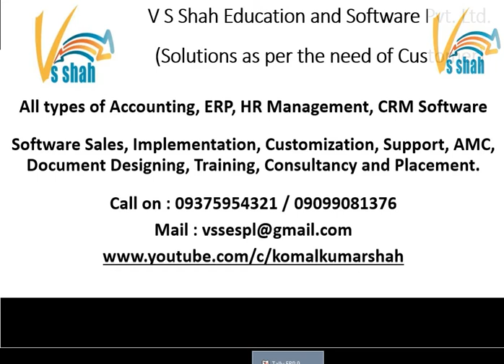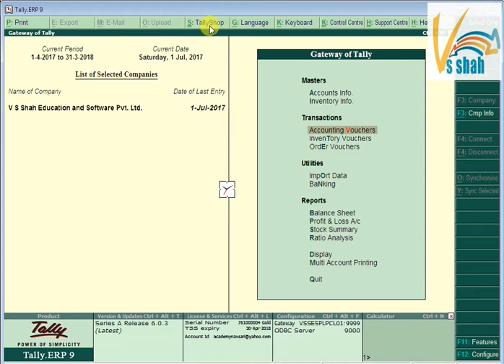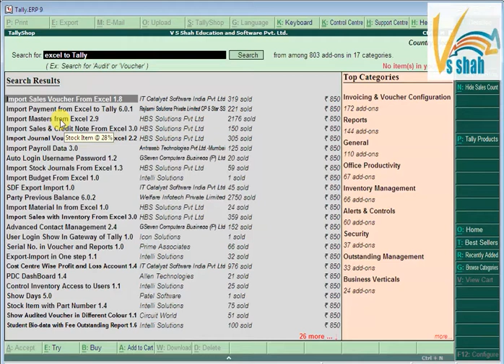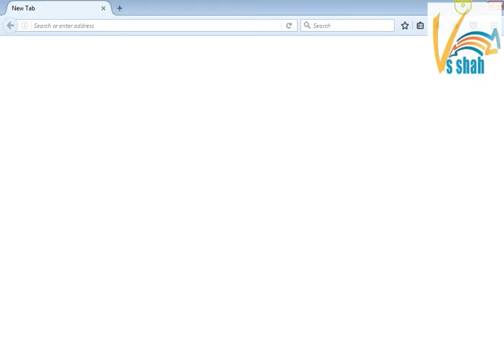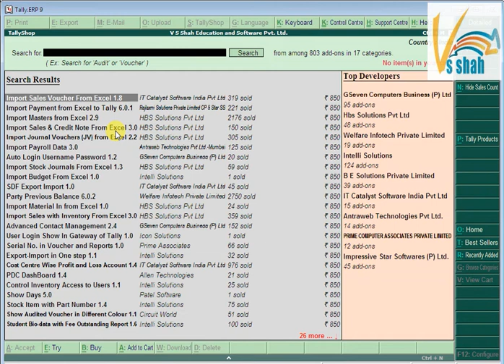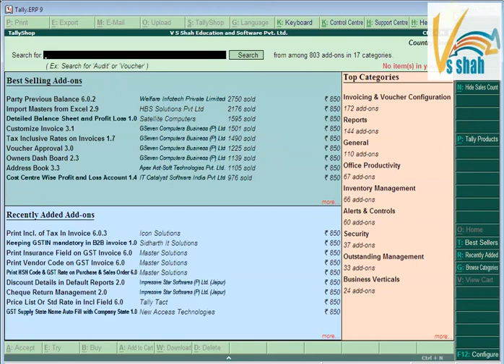TallyShop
This video explain you about What is Tally Shop features in Tally.ERP9. How user can download small customization utilities and complete their work in very easy and cost effective way.